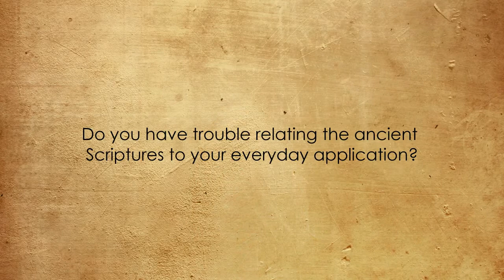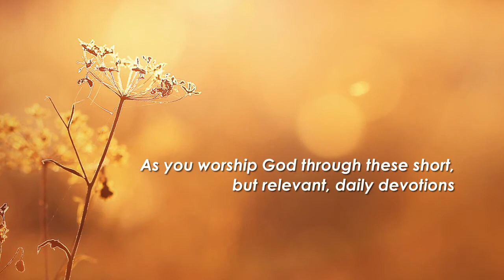Xulon Press book Diane's Daily Devotions | Diane Goold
Xulon Press introduces Diane's Daily Devotions by author Diane Goold.  The Xulon Press bookstore provides an easy way to purchase this book using the link below, or you can find it at your local Christian bookstore.: